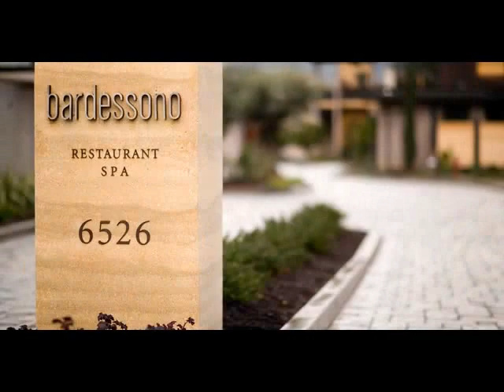Bardessono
Yountville, United States